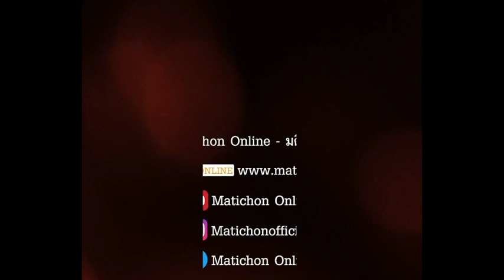บิ๊กแดง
“บิ๊กแดง” ตรวจเยี่ยมซ้อมรบ แนะทหาร ต้องมีวินัยทางสมอง อย่าหลงเชื่ออะไรง่ายๆ